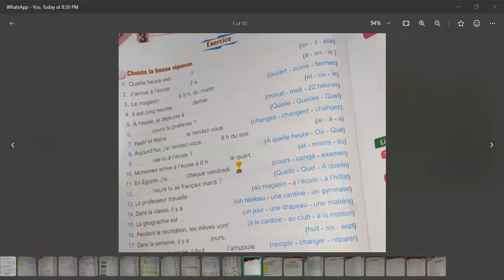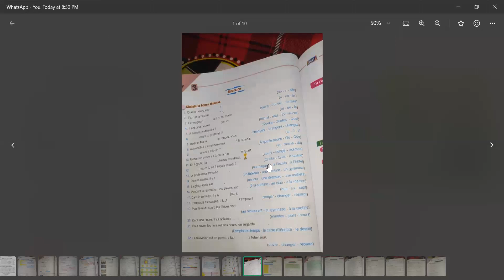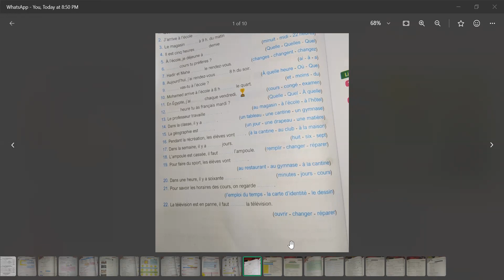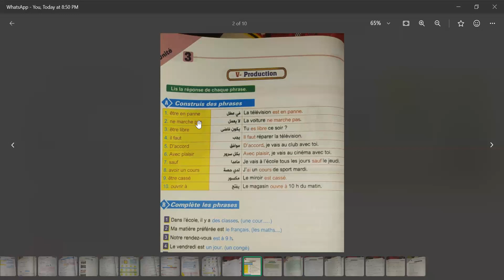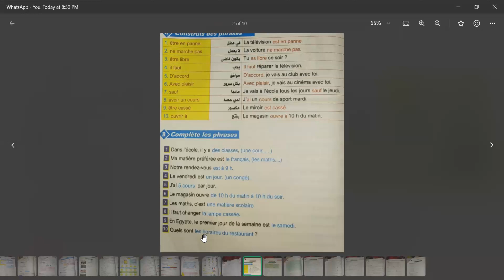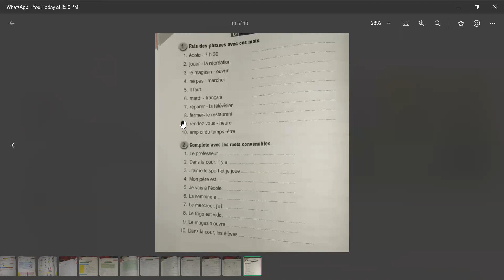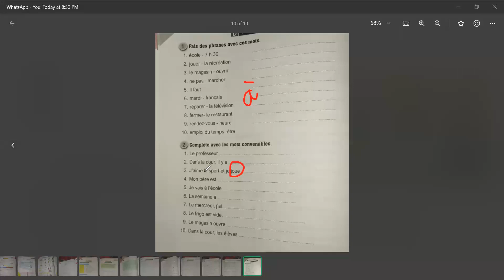la 1ère annèe du prép Révision d'uninté 3 Part 2 1 25 12